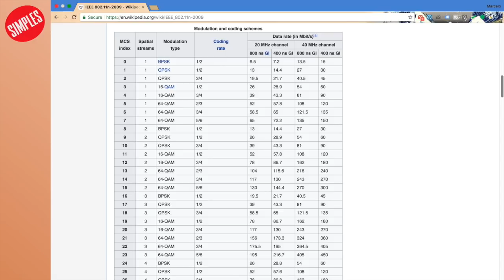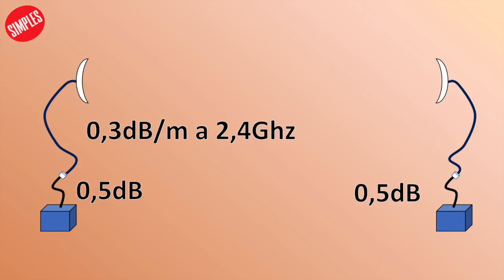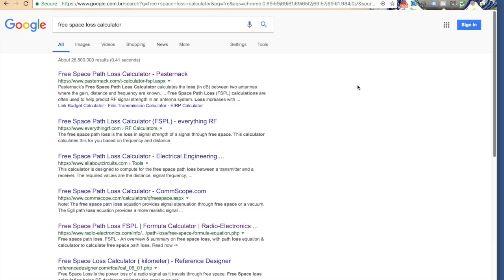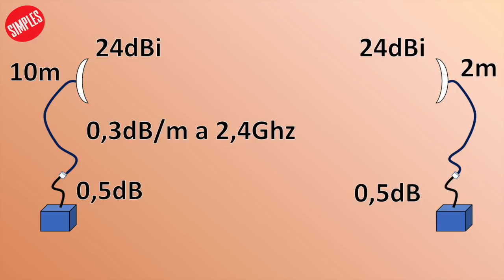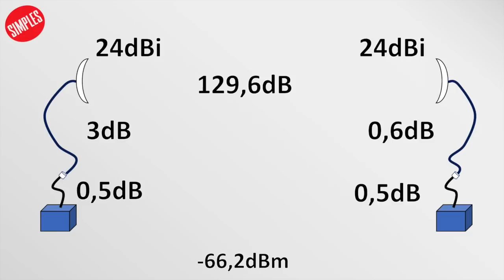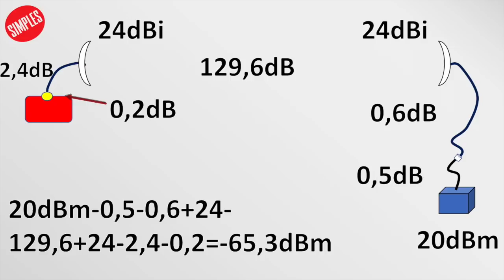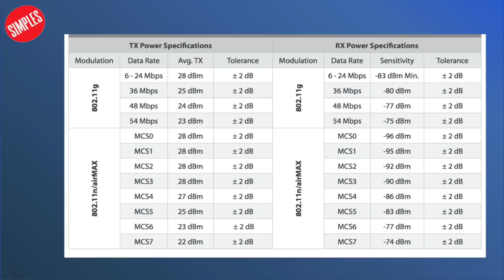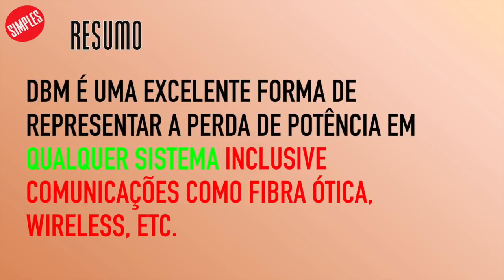Como calcular o alcance de um enlace sem fio (wireless)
Os enlaces wireless são um desafio interessante na hora de calcular a sua viabilidade. A potência do rádio e o ganho da antena são suficientes? O tamanho do cabo coaxial vai afetar muito a comunicação?

Neste último vídeo dessa série sobre cálculo de enlaces vamos ensinar, como sempre de maneira SIMPLES, como calcular a viabilidade de enlaces de rádios através de alguns exemplos de projetos.

★ ★ Se você tem sugestão de assunto para apresentarmos, nos diga nos comentários abaixo, que talvez a gente consiga criar um vídeo sobre ele.